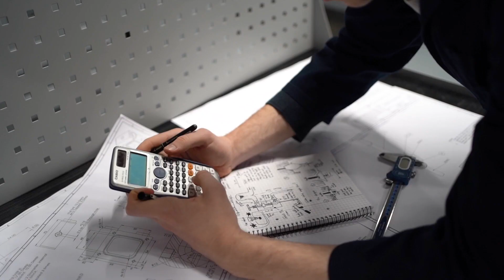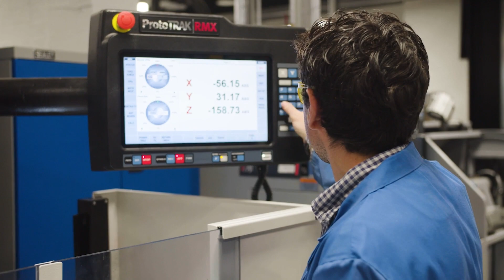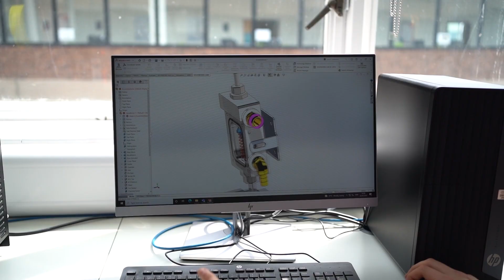Engineering at the University of Exeter